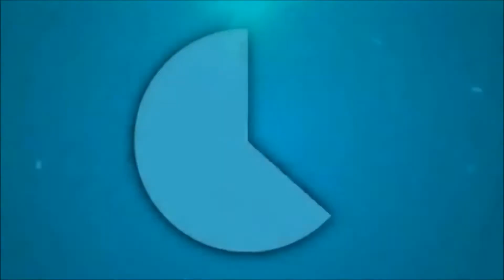I hit two shots in one day...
Yes...This really happened :)